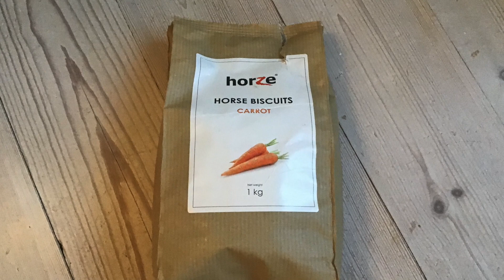Julegavehaul 2021 (kun hesteting)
Jeg viser syv heste-julegaver fra 2021.